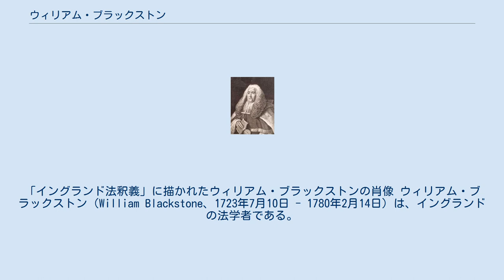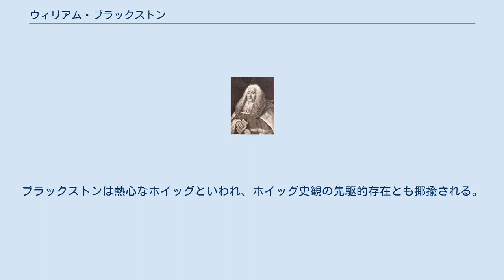ウィリアム・ブラックストン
「イングランド法釈義」に描かれたウィリアム・ブラックストンの肖像 ウィリアム・ブラックストン（William Blackstone、1723年7月10日 - 1780年2月14日）は、イングランドの法学者である。
代表的な著作である "Commentaries on the Laws of England"（1765年-1769年出版、『イギリス法釈義』）は、イギリス法の解説書であり、コモン・ローの歴史を研究する上で必携の書となっている。
 ブラックストンは絹織物商人の家に生まれ、オックスフォード大学ペンブルック・カレッジを卒業した。
1743年に同大学の研究員に就任。
1746年、ミドル・テンプル法曹院から法廷弁護士の資格を得、その後1758年まで法曹界に籍をおいた。
その後ふたたびオックスフォードの教壇に戻り、法学の講師となった。
その後マグナ・カルタに関する論文を執筆し、王室弁護士にも就任した。
 ブラックストンが執筆した『イングランド法釈義』は現代アメリカの裁判においてもしばしば引用され、英米法のなかではなくてはならない書のひとつとなっている。
その一方で、同書はカトリシズムへの反感もにじませている。
ブラックストンは熱心なホイッグといわれ、ホイッグ史観の先駆的存在とも揶揄される。
 1931年に星亨による邦訳が出版されている。